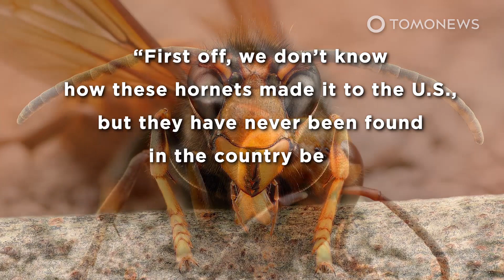Hated Giant ‘Murder’ Hornet Spotted Alive in the U.S.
BLAINE, WASHINGTON — They're back! The first live Asian giant “murder” hornet of 2021 has been spotted in Washington state — and it was caught in the act of living up to its name, attacking a wasp nest.

The news has scientists worried that America’s honey bees could get wiped out. Here are the details:

Asian giant hornets, colloquially known as murder hornets, are back in Washington state after a resident spotted a live insect, officials at the Washington State Department of Agriculture confirmed on Thursday, August 12.

The sighting occurred on August 11, near a rural area east of Blaine, in Whatcom County, Washington.

This is roughly two miles from where the first murder hornet nest, which contained 500 live specimens, including 200 queens, was eradicated in October of 2020.

The state’s agriculture department said it will set live traps in an attempt to catch a live hornet, tag it, and track it back to the nest.

Murder hornets kill honeybees, which are already under siege from mites, diseases and other factors.

They usually attack honey bee hives in the late summer or early fall.

A small group can kill an entire honey bee hive in a matter of hours.

Normally found in East Asia, nobody knows quite how the hornets came to America, but since 2019, there have been several sightings in Washington state.

With a length of 5 centimeters, they are the world's largest hornets — and they have an extremely painful sting.

According to the Washington State Department of Agriculture, the hornets enter a “slaughter phase” where they kill bees by decapitating them. They then defend the hive as their own, while taking the brood to feed their own brood.

The agency has already killed six or seven hives in Washington state since 2019.